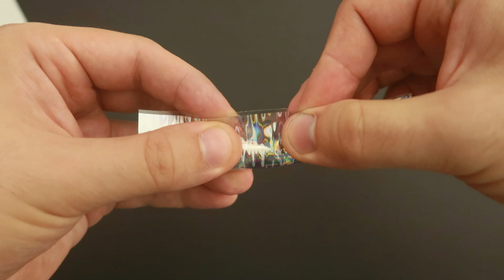Foiling Lures with a Pro Foil by Varna Fishing